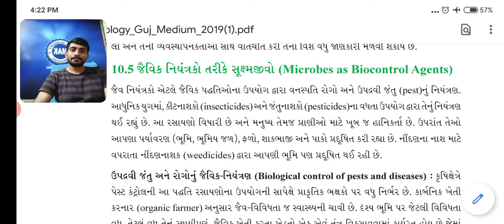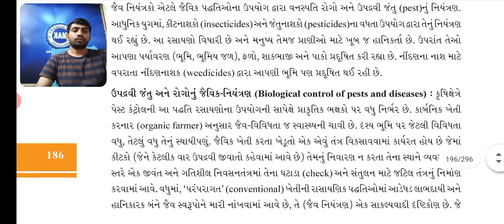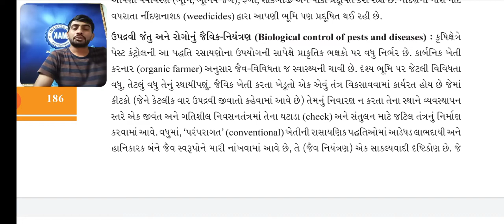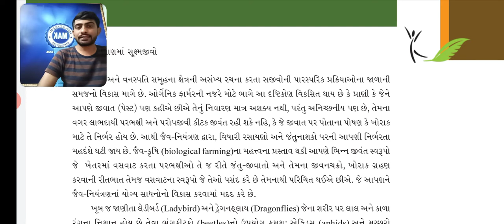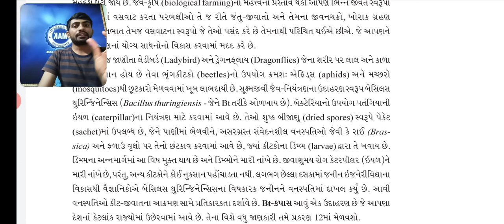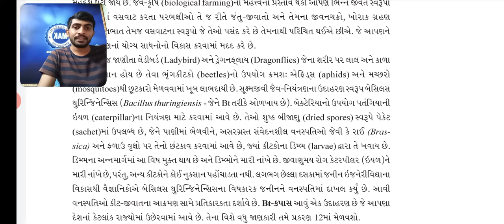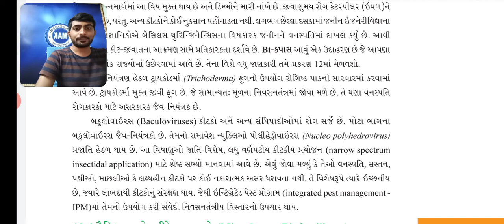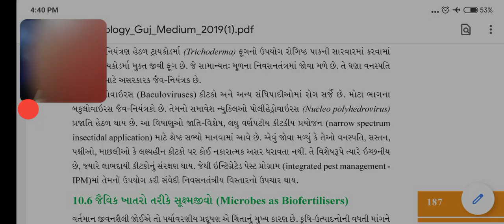||Chapter 10|| lacture 7|| Microbs as a biocontrol agent ||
*વિષય* :- જીવ વિજ્ઞાન
*પ્રકરણ* :- માનવ-કલ્યાણ માં સૂક્ષ્મજીવો
*ટોપીક*:જૈવિક નિયંત્રક તરીકે સૂક્ષ્મજીવો

▪️ધોરણ *"૧૨ સાયન્સ" ના વિધાર્થીઓ સુધી વધુ ને વધુ *Share*  કરી વિડિયો પોહચાડવા વિનંતી

 *નોંધ* :-વિડીયો *High Quality 480 p* માં જોવા 🙏